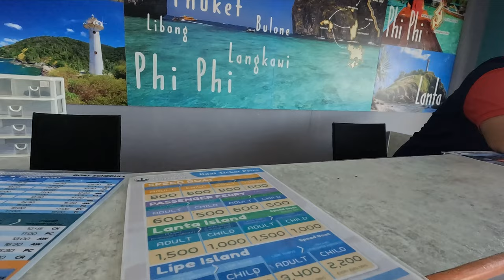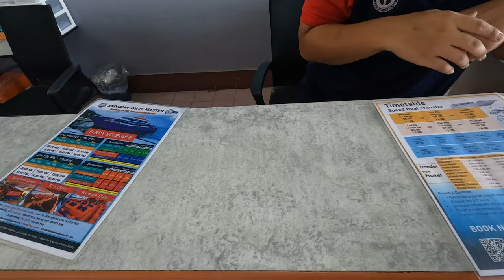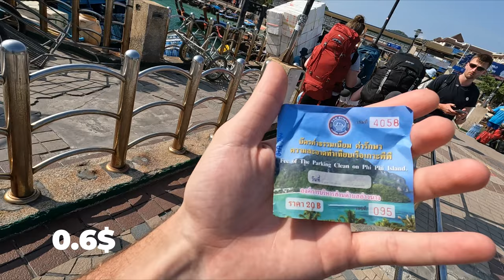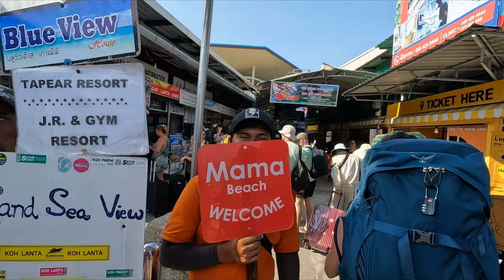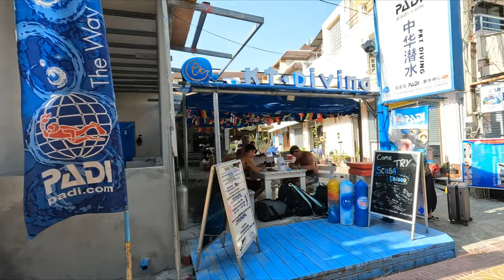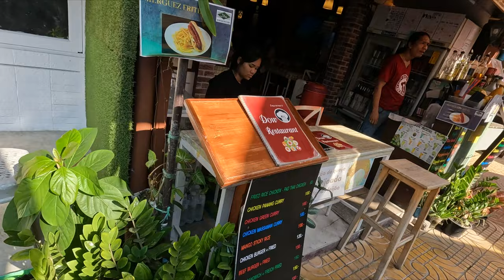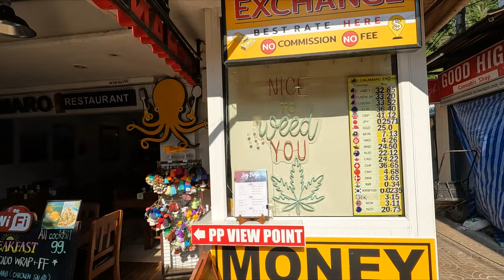Phi Phi'ye Nasıl Gidilir? | Tayland'da ATM'den Para Çekmek (21)